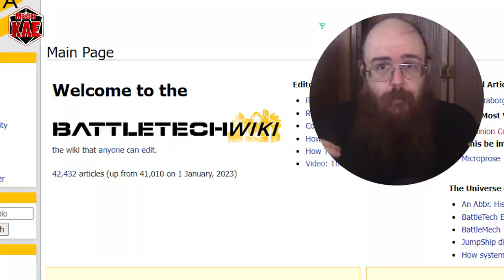Per i Giocatori - 12 Informarsi sull'Ambientazione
Perché il Master non può spiegare tutto
contatti